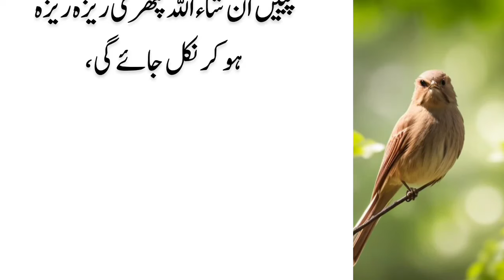Best Quotes | Kitchen Health Tips | Deep urdu lines | Islamic Urdu Quotes | Life Changing Story